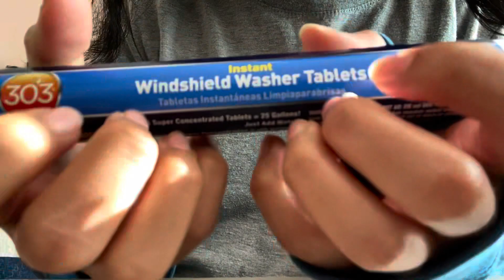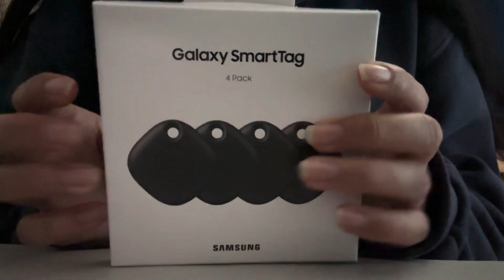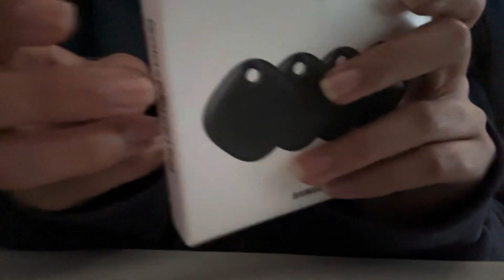ASMR Up Close Fast and Aggressive Triggers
i bought a new phone so i can actually film now and longer videos at that 😎
i love how the start of the vid was so sunny and bright but it got so dark halfway thro sorry i filmed at diff times💀

—-oh yeah i made a tik tok follow if you want